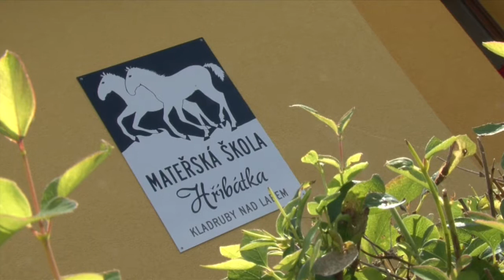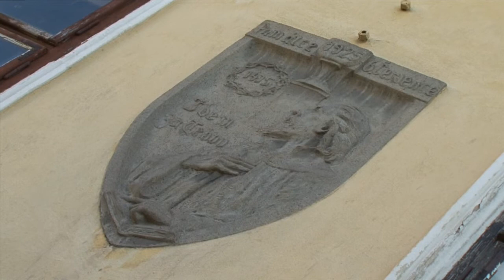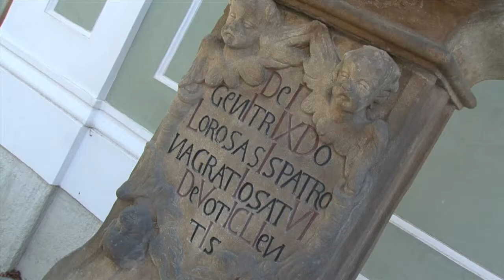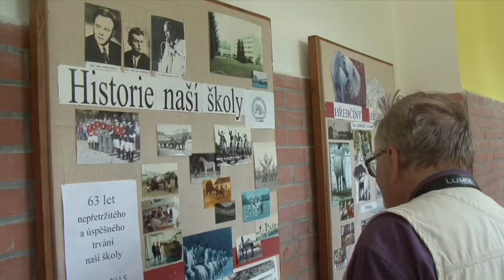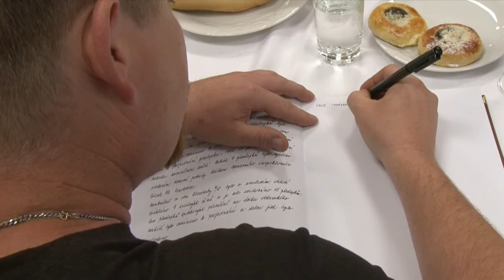Trnávka v Kladrubech nad Labem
V roce 2015 navštívili obyvatelé Kladrub nad Labem a přidružených obcí nedalekou obec Trnávka. Video z dané návštěvy si můžete přehrát na stránce:

16. června 2016 se opačná návštěva uskutečnila v Kladrubech nad Labem. Obyvatelé obce Trnávka navštívili nejen obecní úřad, ale i mateřskou školu "Hříbátka". Zastavili se i u nedaleké pošty, parku u hřebčína, rozhlídkové věže, památné kapličky a nesměla chybět ani návštěva zdejší Střední školy chovu koní a jezdectví. Návštěva Kladrub nad Labem byla ukončena opět na obecním úřadě, kde kromě přátelského povídání byl pořízen i zápis do místní obecní kroniky.

Vyrobil: Jaroslav Smékal 2016 pro OÚ Trnávka